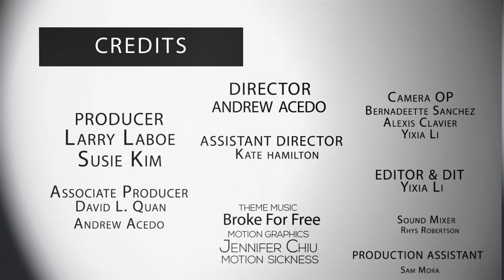NFMLA Stage 5 Filmmaker Interview | Alexis Ostrander